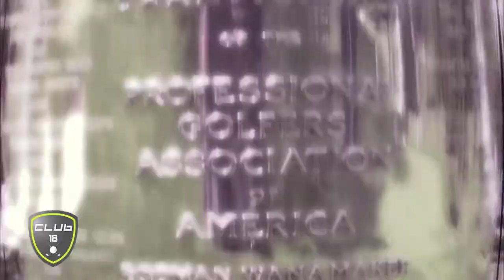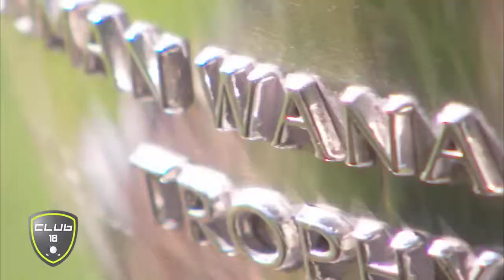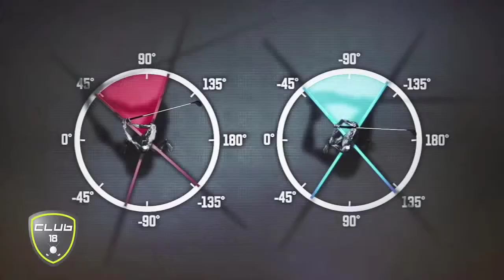22 07 14 Club 18 003 champ rory